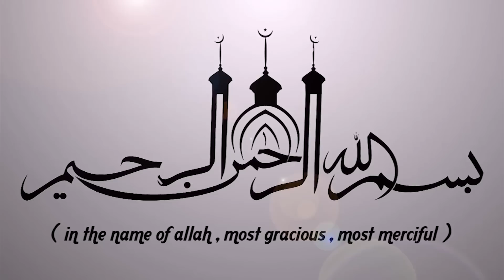വിശ്വാസിയ്ക്ക് പരലോകത്ത് ലഭിക്കുന്ന പ്രതിഫലങ്ങൾ | ISLAMIC SPEECH IN MALAYALAM | SIMSARUL HAQ HUDAVI